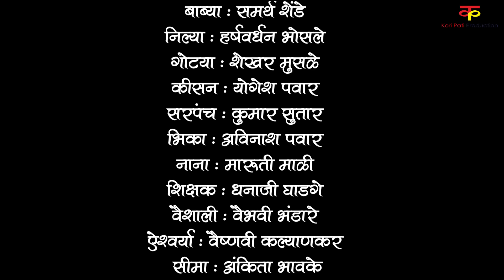गावाकडच्या गोष्टी|भाग #६१|Gavakadchya Goshti|EP#61|Marathi Web Series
दोघात तिसरा सगळं विसरायला तर नाही न लावणार...बघूया आजच्या भागात..

मागचा भाग इथून बघा...